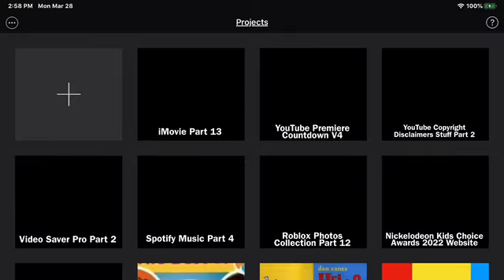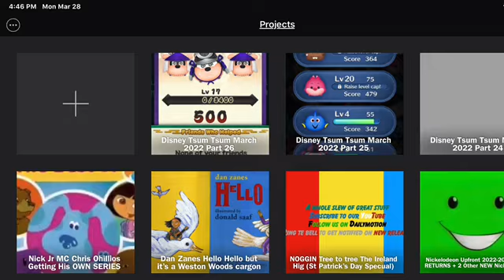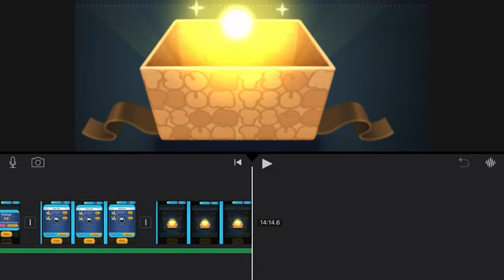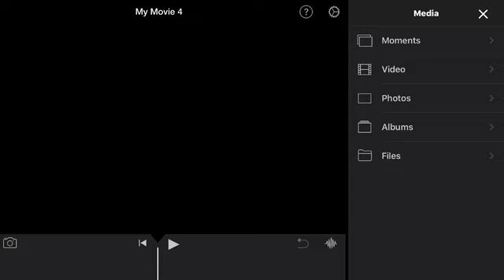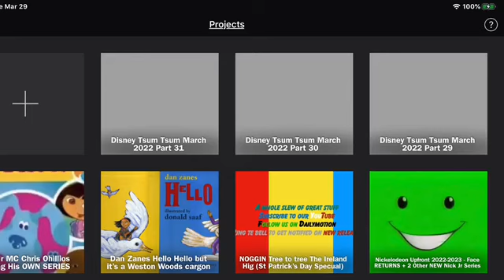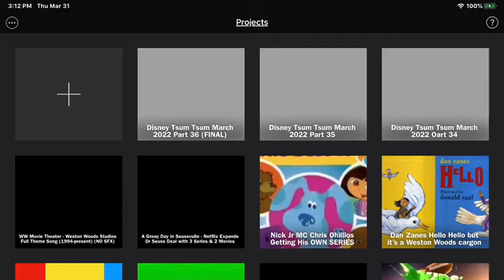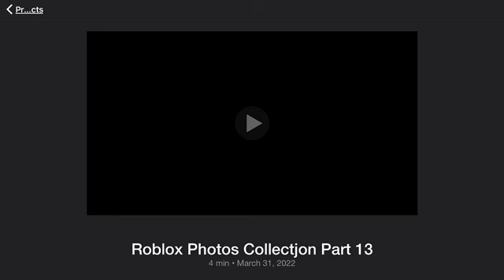iMovie Part 14